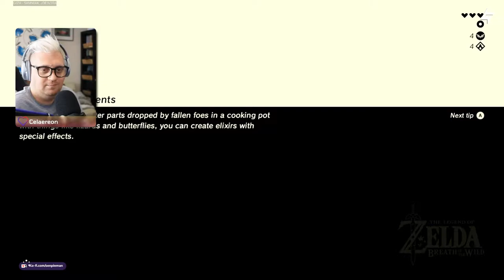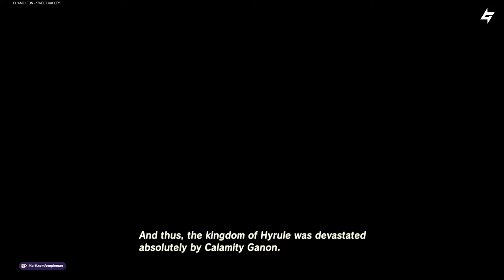SHAKE THOSE MARACAS! | Legend of Zelda: BOTW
Continuing through the beginning of Breath of the Wild. Now on the hunt for a Warm Doublet so we can climb up the mountain to the next Shrine. We also learn of the history that happened during the 100 years we were asleep.
🔴 You can find me streaming on Brime 3-4 times a week

▶️ Become one of my little Kohai's by joining the Kohai Klub on Guilded.
💰 Gamer Wear is a gamer clothing and accessories brand focused on the gaming industry. All their products are eco-friendly and of the highest quality as they take steps to make sure they're part of the movement of sustainable fashion movement.